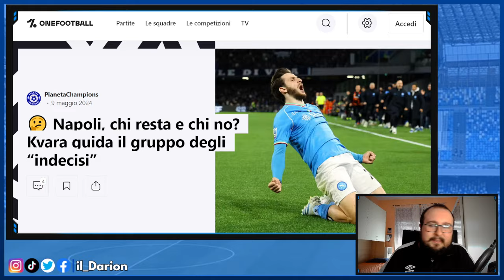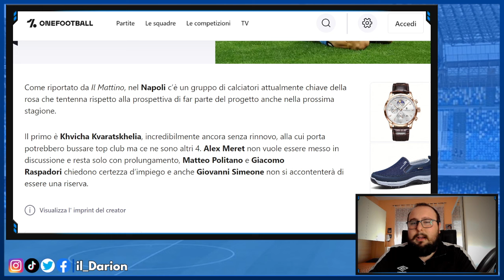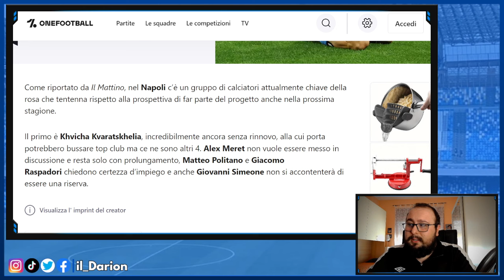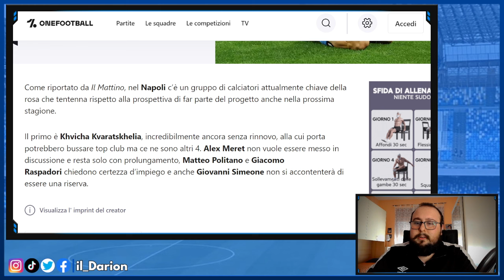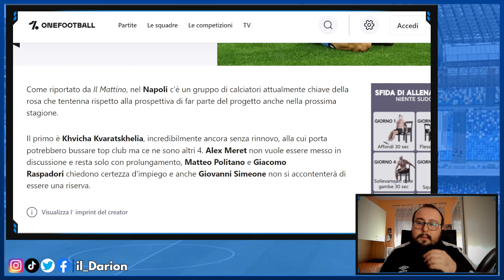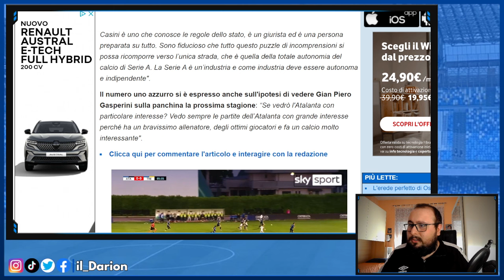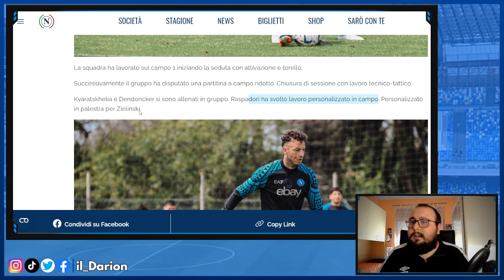ADL VUOLE Gasperini? Kvaratskhelia IN GRUPPO | Calciomercato Napoli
Calciomercato Napoli | Il casting allenatore va avanti, i nomi sono sempre i soliti: Antonio Conte, Stefano Pioli, Vincenzo Italiano e Gian Piero Gasperini. Stamattina però, ADL potrebbe aver dato un mezzo indizio su chi preferirebbe portare a Napoli, in questo video vi dico la mia.

Intanto Napoli-Bologna si avvicina e dal report allenamento arrivano buone notizie, Kvaratskhelia si è allenato in gruppo (insieme a Dendoncker) e sarà quindi titolare sabato. Personalizzato per Raspadori, mentre Zielinski lavora ancora in palestra.